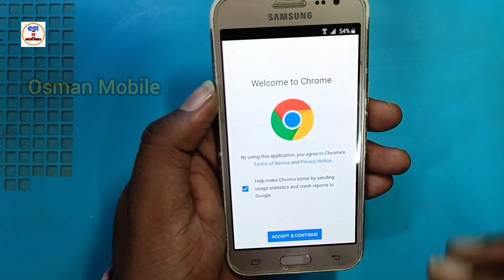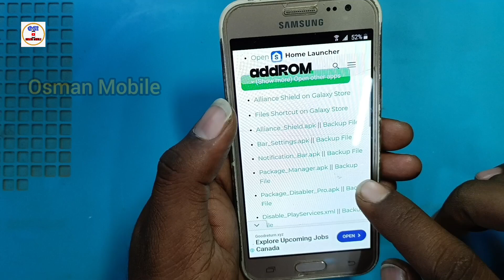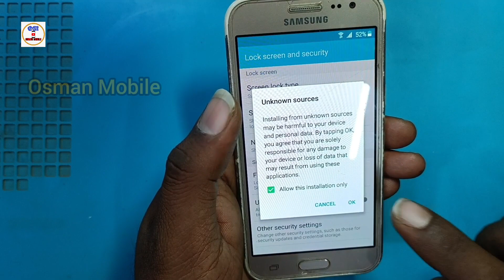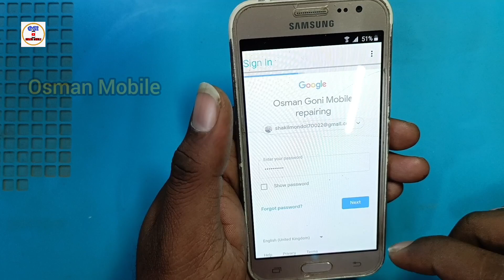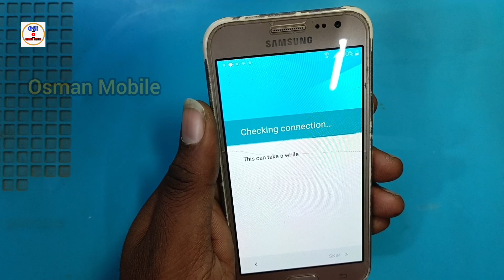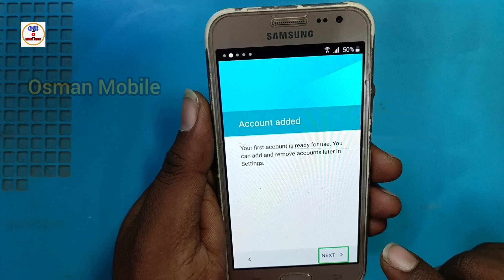Samsung J2 Frp Bypass 2024 || Samsung J200G || J200F Remove Google Account Lock New Method 2024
Samsung j2 Bypass Frp

how to bypass google account on samsung j2 core
how to bypass frp lock on samsung galaxy j2 core
bypass frp google account samsung j2 pro 2018
samsung j2 frp lock how to remove
how to bypass samsung j2 frp without pc
how to samsung j2 frp bypass
how to frp bypass samsung j2 core
bypass frp samsung j2 prime via hijacker
how to bypass frp lock on samsung j2 core
bypass samsung j2 google account
samsung j2 prime frp bypass
samsung j2 frp lock kaise tode
samsung j2 pure frp bypass
samsung j2 google lock bypass
bypass frp samsung j2 prime magelang flasher
samsung j2 pro frp bypass youtube not working
how to bypass google account on samsung j2
how to bypass google account on samsung j2 prime
samsung j2 frp bypass odin
samsung j2 frp lock odin file download
samsung j2 frp lock on
samsung j2 frp lock remove with odin
bypass frp on samsung j2 core
bypass frp samsung j2 prime via odin
how to bypass frp on samsung j2 core
bypass frp samsung j2 pro with odin
how to bypass frp on samsung j2 prime
cara bypass frp samsung j2 prime via odin
bypass frp samsung j2 pro via odin
bypass frp samsung j2 core via odin
samsung j2 frp bypass pc
samsung j2 pro frp bypass without pc
samsung j2 pro frp bypass 2023
samsung j2 core frp bypass without pc
samsung j2 prime frp bypass unlock tool
samsung j2 core frp bypass with pc
samsung j2 frp remove tool
samsung j2 2016 frp bypass tool
samsung j2 pro frp bypass tool
samsung j2 prime frp bypass youtube update
samsung j2 prime frp bypass via odin
bypass frp samsung j2 prime via talkback
bypass frp samsung j2 prime via pc
samsung j2 prime frp bypass without pc
samsung j2 18 frp bypass without pc
samsung j2 2018 frp bypass without pc
frp samsung j3
how to bypass samsung j3 frp
samsung j3 frp bypass with pc
samsung j4 plus frp bypass android 8
how to bypass frp on samsung j4
samsung j2 frp bypass 5.1.1
samsung j2 6 frp bypass
samsung j2 prime 6.0.1 frp bypass
samsung j2 core frp bypass 8.1.0
samsung j2 prime frp remove
remove frp android 8
samsung note 9 frp bypass without pc
how to bypass frp on samsung note 9

Thank for ,,,,,,,,,,,,,,,,,,,,,,,,,,,,,,,,,,,,,,,,,,,,,,,,,,,,,,,,,,,,,,,